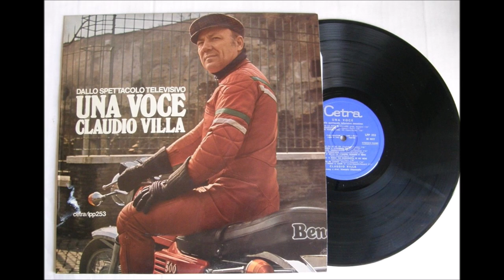MEDLEY NAPOLETANO (CLAUDIO VILLA - LIVE - CETRA 1974 -TRASMISSIONE TELEVISIVA "UNA VOCE")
Claudio Villa era Artista nato nel senso che se la cavava benissimo nel canto e nella recitazione. Da qui i numerosi film cui ha partecipato (i c.d. musicarelli ma anche pellicole più impegnative) e i recital ripresi dalla TV e registrati “live” dalla Cetra su 33 giri. Oggi, dalla trasmissione televisiva “Una Voce”, Rai 2, 4 puntate, dal 21 luglio 1974 al 18 agosto 1974, vi propongo il medley napoletano composto da “Marechiare”, “I te vurria vasà”, “Napule ca se ne va”, “Torna a Surriento” e “’O surdato nnammurato”. La trasmissione fu condotta dallo stesso Villa insieme a Toni Ucci e Riccardo Garrone. Orchestra diretta dal M° Giancarlo Chiaramello. Etichetta CETRA. Un Villa in voce e sublime.
Claudio Villa was an Artist born in the sense that he got along very well in singing and acting. Hence the numerous films in which he participated (the c.d. musicarelli but also the most demanding films) and the recitals filmed by TV and recorded "live" by Cetra on 33 laps. Today, from the TV show "Una Voce", Rai 2, 4 episodes, from 21 July 1974 to 18 August 1974, I propose the Neapolitan medley composed of "Marechiare", "I te vurria vasà", "Napule ca se ne va" , "Torna a Surriento" and "'O surdato nnammurato". The transmission was conducted by the same Villa together with Toni Ucci and Riccardo Garrone. Orchestra conducted by Maestro Giancarlo Chiaramello. CETRA label. A Villa in voice and sublime.